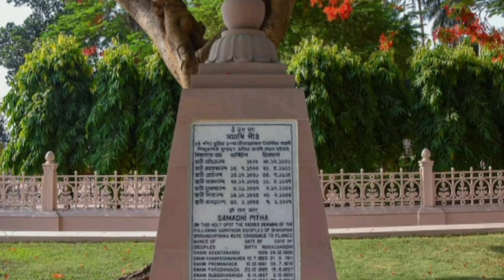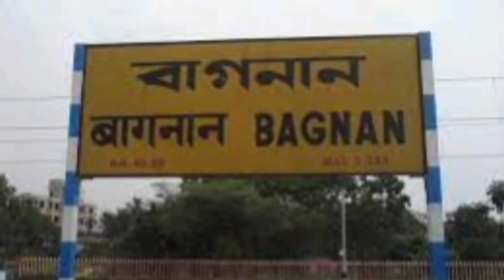সারদা দেবী: গৃহীদেরও, বিপ্লবীদেরও মা II Ma Sarada Devi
সারদা দেবী: গৃহীদেরও, বিপ্লবীদেরও মা
Ma Sarada Devi
সিস্টার নিবেদিতা লিখেছেন, ‘সকল মহান জাতীয়তাবাদীই তাঁর (শ্রীশ্রী মা সারদা দেবী) চরণ স্পর্শ করে যেতেন।
শরৎ মহারাজ কাউকে ফিরিয়ে দিতেন না।’’ ঠাকুর শ্রী শ্রী রামকৃষ্ণের ভবিষ্যদ্বাণী আবার সত্যি হল। তাঁর সহধর্মিনীকে ঠাকুর একবার বলেছিলেন, ‘‘পরে দেখবে, এত ছেলে তোমায় মা বলে ডাকবে, তোমার সামলানো ভার হয়ে উঠবে।’’
সিস্টার নিবেদিতা সেই ভবিষ্যদ্বাণী মিলে যাওয়ার প্রত্যক্ষদর্শী। 1909 সালে, বিশেষ করে আলিপুর বোমা মামলার রায় প্রকাশের পরে বাগবাজারে মায়ের বাড়িতে যেন বিপ্লবীদের ঢল নেমেছিল। সবাই মায়ের আশীর্বাদ চান। তখনই নিবেদিতা সারদা দেবীকে বলেছিলেন, ‘‘মা, ঠাকুর বলেছিলেন, কালে আপনি বহু সন্তান লাভ করবেন। মনে হয় তার সময় অতি নিকট। সমগ্র ভারতবর্ষই আপনার সন্তান।’’ সিস্টার নিবেদিতা লিখেছেন, ‘সকল মহান জাতীয়তাবাদীই তাঁর (শ্রীশ্রী মা সারদা ) চরণ স্পর্শ করে যেতেন। শরৎ মহারাজ কাউকে ফিরিয়ে দিতেন না। যদিও তিনি জানতেন এটা খুবই ঝুঁকির কাজ হয়ে যাচ্ছে’।
1909 সালের 22 জুলাই মিস ম্যাকলাউডকে নিবেদিতা লিখছেন, ‘সব দলগুলিই ঐক্যবদ্ধ হইয়া বলিতেছে, রামকৃষ্ণ-বিবেকানন্দের নিকট হইতে নূতন প্রেরণা আসিতেছে। কারাগার হইতে মুক্তিলাভ করিয়া দলে দলে সকলে শ্রী মা সারদাকে প্রণাম করিয়া যাইতেছে’। আর সারদা দেবী সেই সন্তানদের নিয়ে গর্ব করে বলছেন, ‘‘কী সাহস! এমন সাহস কেবল ঠাকুর আর নরেনই আনতে পারে। দোষ যদি কারও হয়, সে তো তাদেরই।’’কেন বিপ্লবীরা ছুটে আসতেন সারদা দেবীর কাছে? বিপ্লবী হেমচন্দ্র ঘোষ লিখেছেন, ‘ওই শান্ত সমাহিত নীরব জীবনের মধ্যেই রয়েছে অতিবিপ্লবের বীজ। শ্রীরামকৃষ্ণ-শ্রীসারদা-স্বামী বিবেকানন্দ— এই ত্রয়ী এক মহাবিপ্লবের প্রতীক’। শ্রীশ্রী সারদা দেবী সম্পর্কে স্বামীজীর বাল্যবন্ধু জাতীয়তাবাদী সন্ন্যাসী ব্রহ্মবান্ধব উপাধ্যায় স্বরাজ পত্রিকায় লিখেছেন, ‘যদি তোমার ভাগ্য সুপ্রসন্ন হইয়া থাকে তো একদিন সেই রামকৃষ্ণপূজিত লক্ষ্মীর চরণপ্রান্তে গিয়া বসিও। আর তাঁহার প্রসাদ-কৌমুদীতে বিধৌত হইয়া রামকৃষ্ণ শশীসুধা পান ক‍রিও। তোমার সকল পিপাসা মিটিয়া যাইবে’।তবে এই বন্দনার শুরু কিন্তু করেছিলেন স্বামী বিবেকানন্দ নিজেই।আমেরিকা থেকে ফিরে আসার পর।শ্রী শ্রীসারদা মায়ের ভ্রাতৃবধূর বিবরণ উদ্ধৃত করে শরৎ মহারাজ লিখছেন, ‘রাজার মতো চেহারা।ঠাকুরঝির পায়ে লম্বা হয়ে পড়ল। জোড়হাতে বলল, মা সাহেবের ছেলেকে ঘাড়া করেছি। তোমার কৃপায়’। শরৎ মহারাজের ব্যাখ্যা, ‘এ শুধু সংঘজননীর প্রতি স্বামীজর প্রণতি নয়। শ্রী শ্রী সারদাদেবীর কাছে জাতীয়তাবোধে উদ্বুদ্ধ সমগ্র ভারতের আত্মসমর্পণ’।বিপ্লবীদের জন্য রামকৃষ্ণ মিশন কী ভাবে তাদের দুয়ার খুলে রেখেছিল, তা নিয়ে অনুশীলন সমিতির সদস্য প্রিয়নাথ দাশগুপ্ত (স্বামী আত্মপ্রকাশানন্দ) লিখছেন, ‘স্বামী সারদানন্দজীর স্নেহ-ভালোবাসা ছিল অতুলনীয়। তাঁহার কৃপা না হইলে ওই সময়ে আমাদের মতো বিপ্লববাদী দলের সহিত সংশ্লিষ্ট যুবকদের শ্রীশ্রী ঠাকুরের আশ্রয়ে আসা সম্ভব হইত না’। তবে এর পিছনেও যে সারদাদেবী ছিলেন, তা পরিষ্কার ব্রহ্মচারী অক্ষয়চৈতন্যের লেখায়। তিনি লিখছেন, ‘আসলে মা-ই বিপ্লবীদের আশ্রয় দিয়েছিলেন। এ জন্যই শরৎ মহারাজ (স্বামী সারদানন্দ) ওঁদের আশ্রয় দেন। মূলে কিন্তু মা সারদা দেবী’।এ সবের জন্য রীতিমতো ‘রাজরোষে’ পড়তে হয়েছিল রামকৃষ্ণ মিশনকে।সংঘজননী রূপে সারদাদেবীর পরিচালন ক্ষমতার গুণে এই গুরুতর সমস্যাকে হেলায় জয় করেছিল মিশন।
আসলে সংঘজননী হিসেবে শ্রীশ্রী মা যে সিদ্ধান্ত নিতেন, তাতে শেষ পর্যন্ত অটল থাকতেন। 1905 সালে বঙ্গভঙ্গের পরে এমন অনেকে রামকৃষ্ণ মিশনে যোগ দিয়েছিলেন, যাঁরা অতীতে সক্রিয় রাজনীতির সঙ্গে ঘনিষ্ঠ ভাবে যুক্ত ছিলেন।
উদাহরণ :স্বামী প্রজ্ঞানন্দ (দেবব্রত বসু), স্বামী আত্মপ্রকাশানন্দ (প্রিয়নাথ দাশগুপ্ত), স্বামী চিন্ময়ানন্দ (শচীন্দ্রনাথ সেন)
প্রমুখের কথা উল্লেখ করা যেতে পারে।কিন্তু ব্রিটিশ সরকার বিষয়টিকে ভাল ভাবে নেয়নি।
১৯১৬ সালের ১১ ডিসেম্বর বাংলার তৎকালীন গভর্নর লর্ড কারমাইকেল(Governor Lord Carmichael) তাঁর দরবারী ভাষণে রামকৃষ্ণ মিশনের প্রতি বিষোদ্গার করে বলেন, ‘‘দেশে সন্ত্রাসীবাদী তরুণ ও যুবকেরা রামকৃষ্ণ মিশনের মদতপুষ্ট। তারা মিশনের সঙ্গে তাদের সম্পর্কের আনুকূল্যে এবং ত্রাণকার্য করার ছলে প্রকৃতপক্ষে সন্ত্রাসবাদী কাজকর্ম চালিয়ে যাচ্ছে এবং সরলমতী, আদর্শবান , অনভিজ্ঞ তরুণদের প্রভাবিত করে যাচ্ছে। দেশবাসী যেন এ ধরনের প্রতিষ্ঠানের সঙ্গে তাঁদের ছেলেদের যোগাযোগ এবং সন্ত্রাসবাদিতা যা কি না রাষ্ট্রদোহিতার নামান্তর— সে ব্যাপারে সাবধান হন।’’গভর্নরের এ হেন মন্তব্যে রামকৃষ্ণ মঠ ও মিশনের অস্তিত্বই বিপন্ন হয়ে পড়েছিল।এমতাবস্থায় মঠ ও মিশনের ‘সন্দেহভাজন’ ব্যক্তিদের মঠ থেকে বহিষ্কারের দাবি উঠেছিল।রামকৃষ্ণ মঠ ও মিশনের তৎকালীন অধ্যক্ষ স্বামী ব্রহ্মানন্দ তখন দক্ষিণ ভারতে।তাই নিরুপায় হয়ে তৎকালীন সাধারণ সম্পাদক স্বামী সারদানন্দ সারদাদেবীর পরামর্শ চাইলেন। শ্রীশ্রী মা সারদা দেবী পরিষ্কার বলেছিলেন, ‘‘ও মা! এ সব কী কথা! ঠাকুর সত্যস্বরূপ।

,gaming, youtube,video games,how to,world news,talk show, movies,